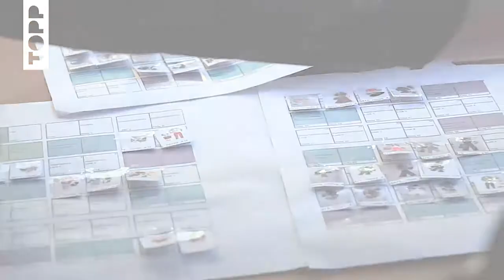Making-of mit Star-Stylist & Autor MADS RØNNBORG zum TOPP-Buch "100 x Outfit of the Day"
DAS "100 x Outfit of the Day"-BUCH DIREKT BEIM VERLAG VERSANDKOSTENFREI BESTELLEN

Styling-Tipps vom Star-Stylisten!

Als international tätiger Stylist hat Mads Rønnborg schon viele Stars auf dem roten Teppich gekonnt in Szene gesetzt. Beim frechverlag erscheint nun sein erstes Buch namens "100 x Outfit of the Day" (ISBN 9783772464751).

Darin verrät er seine besten Styling-Tipps und zeigt, wie du modische Must-Haves und Basics jeden Tag neu und lässig kombinierst.

Wenn du dich also fragst: "Was ziehe ich morgen an? Was passt zusammen? Welche Klamotten soll ich kaufen?", dann hat Mads Rønnborg die Antworten für dich - yeah!

Begleite den international bekannten Mode-Stylisten beim Shooting hinter den Kulissen. Viele Tage hat er Kleidung herausgesucht und vor der Kamera drapiert. Erfahre, wie die Outfits ins Buch gekommen sind und lerne den Stylisten besser kennen.

Alle Outfits, die im Netz als "ootd", die Abkürzung für: Outfit of the day, berühmt wurden, findest du in unserem neuen TOPP-Buch: 100 x Outfit of the day.

Und, was ist dein ootd? ;) Zeig` uns auf Instagram deine Stylingideen! Wie kombinierst du deine Lieblingsstücke?

Modische Grüße sendet
^st vom ONLINE-Team